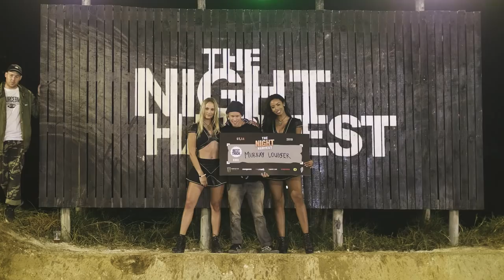The Night Harvest 2019 Highlights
Potato Trails host the 2019 Night Harvest Jam. The best riders from around the world came down to session the pristine trails. Big shoutout to all the organizers.

Film by Thomas Sandell
Additional cinematography: Daniel Walsh, Kevin Schnider.